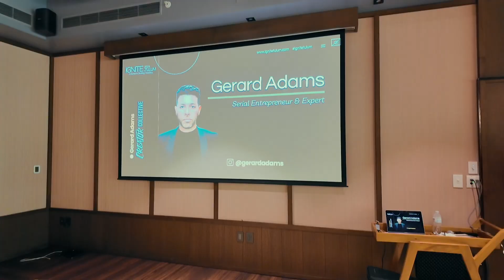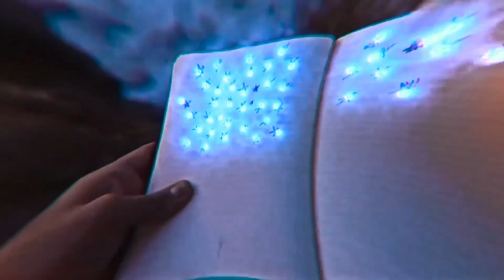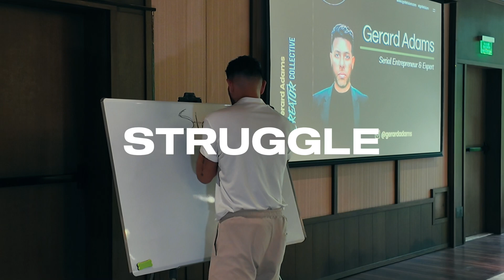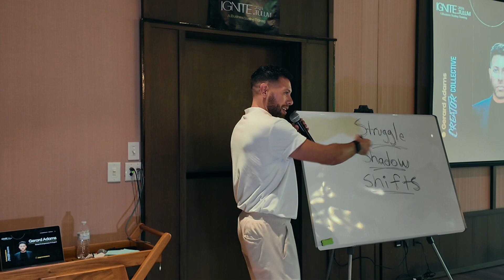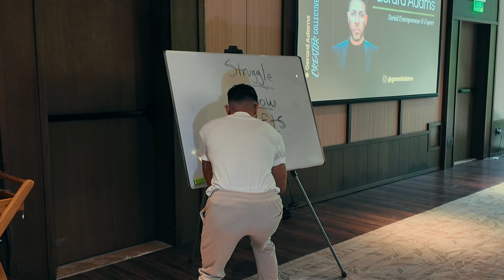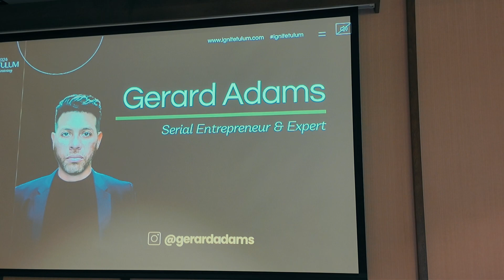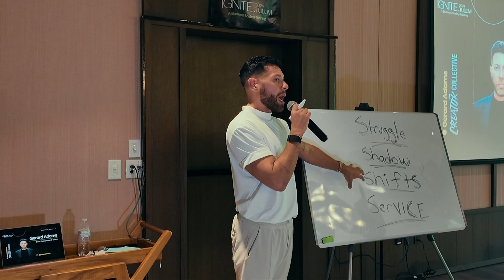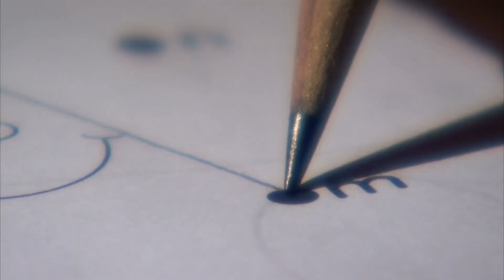From Struggle to Service: How One Man's Journey Can Inspire Others to Find Purpose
In this powerful and vulnerable talk, Gerard Adams shares his personal story of struggle, shadows, shift, and service. He opens up about a moment in his life where, despite achieving success, he felt immense insecurity and a lack of worthiness. Gerard also reveals the pivotal impact of a letter from his tough father,, that sparked a profound shift in his perspective. He emphasizes the importance of owning your story, turning your struggles into strength, and using your gifts to serve others. Gerard's framework for storytelling inspires listeners to alchemize pain into purpose and make a meaningful impact in the world.

Main Takeaways:
- Despite achieving success, Gerard Adams experienced deep insecurities and a sense of unworthiness.
- A vulnerable and transformative moment occurred when Gerard received a letter from his father, acknowledging his unhappiness and encouraging him to focus on family and his own happiness.
- Gerard emphasizes the power of storytelling and encourages individuals to own their stories, turning their struggles into strength.
- The leader's story framework includes elements of struggle, shadows, shift, and service. These components help individuals connect with their pain, recognize the shadows that emerged, identify moments of breakthrough, and find purpose in serving others.
- Gerard inspires listeners to recognize their own stories and the impact they can make by alchemizing their pain and using their gifts to create a better world.

Embrace your own story and the struggles you have faced. Understand the shadows that emerged from those struggles, the moments of breakthrough that shifted your perspective, and the potential for service and impact that lies within you. Own your story, share it with others, and use it as a tool to inspire, uplift, and make a difference.

Credits:
Hosted by Gerard Adams, an author, entrepreneur, and thought leader, known for empowering individuals to find their purpose and create meaningful impact.

❤️ Single, successful and ready to meet your match?

In this video:
In a deeply personal and motivational speech, the speaker shares a transformative period in their life, revealing the stark contrast between external success and internal struggle. Despite selling a successful company and receiving public accolades, they felt unworthy and experienced a profound sense of emptiness. This internal conflict was further compounded by their sister's battle with suicidal thoughts and a painful breakup. The turning point came through an unexpected letter from their traditionally tough father, expressing pride and love, urging the speaker to seek personal happiness beyond achievements.

This vulnerable moment catalyzed a shift from striving for external validation to embracing a life of purpose and happiness, focusing on family and becoming a father. The speaker encourages the audience to embrace their struggles and shadows, to find the pivotal shifts in their lives, and to turn their stories into service, empowering others and potentially profiting from their experiences. The speech culminates in an interactive session, inviting participants to reflect on their struggles and shifts, and to share their stories with a partner, fostering a sense of community and self-discovery. The speaker's journey from feeling like an imposter to becoming a victor exemplifies the power of owning one's narrative and the healing and transformative potential of storytelling.

❤️Get LIVE Dating Advice From Me📲 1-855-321-LOVE(8653)